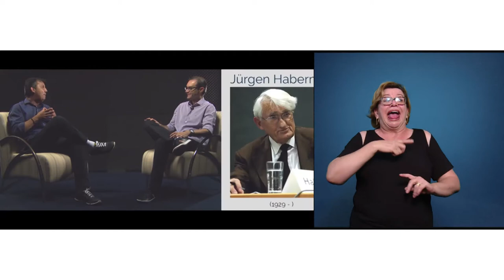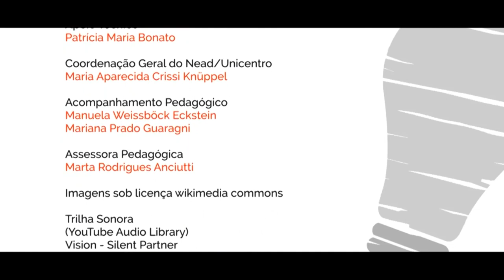[LIBRAS] Mídia impressa como formadora de opinião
Interpretação de Libras na disciplina de Mídia Impressa como Formadora de Opinião com Márcio Fernandes para o curso de Especialização em Mídias na Educação.